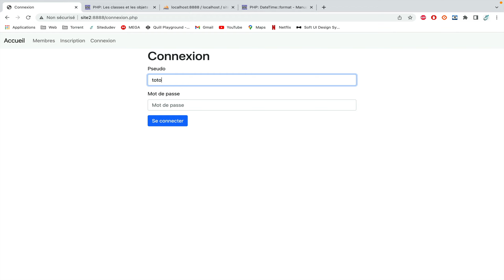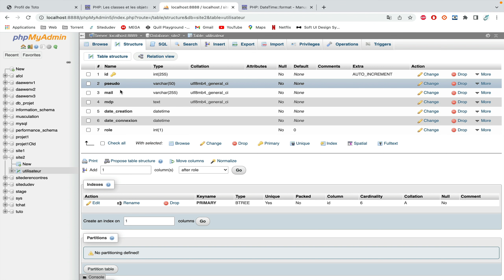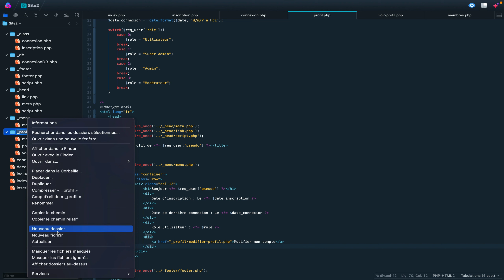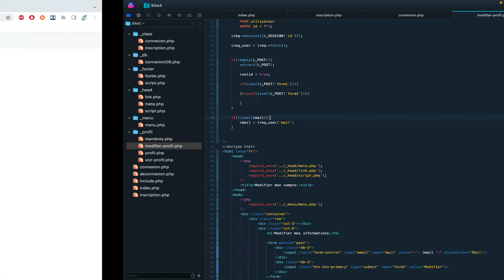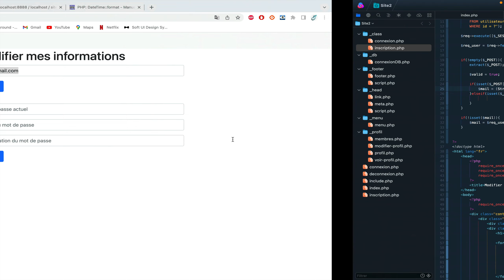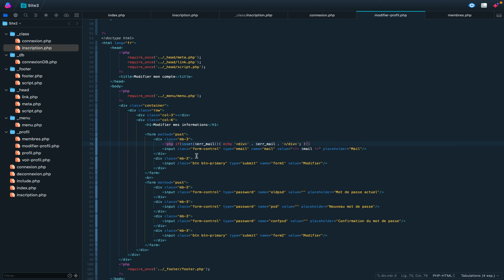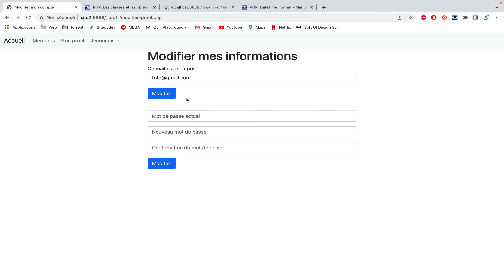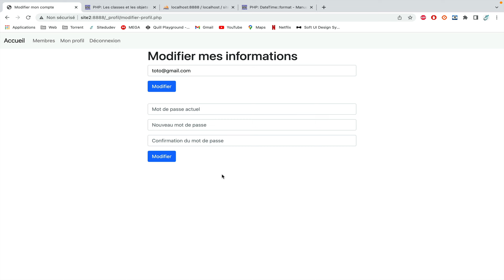16.1 Modifier mes informations en PHP 1/2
Nous allons maintenant nous concentrer sur 2 nouveaux formulaire sur la même page afin de modifier sur le premier nos informations et sur le deuxième notre mot de passe

Voici le lien de mon site web où vous pourrez approfondir et apprendre à développer correctement grâce aux nombreux articles mis à disposition et au forum adapté à vos questions. 😁✌️

Configuration que j’utilise sur cette vidéo OS X 12.3.1 :
- MAMP PRO V6.6.2 avec PHP 8.0.8
- Nova 9.3

Mon compte twitter pour me suivre !